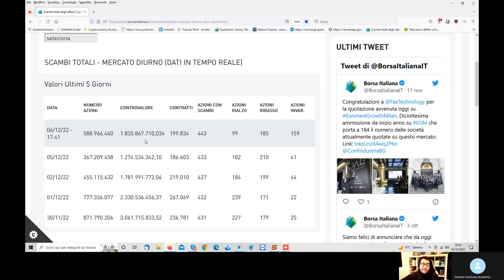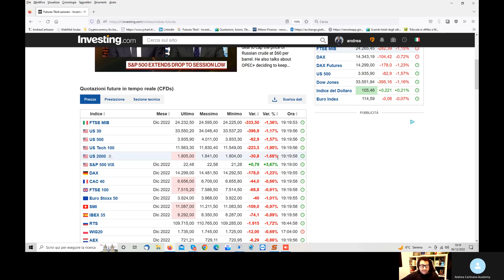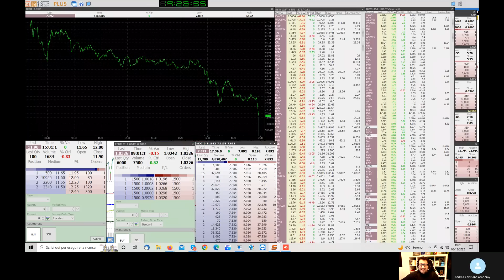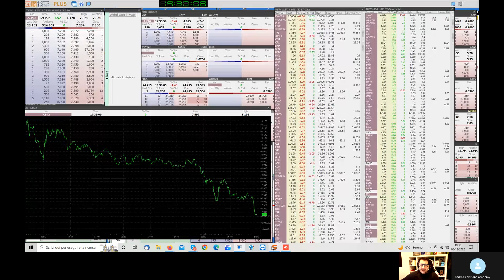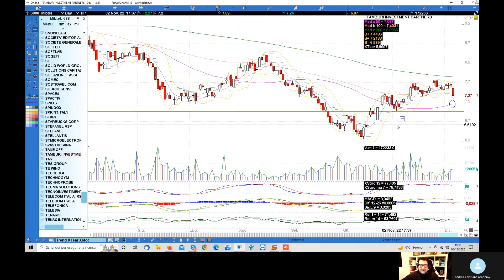Analisi mercato azionario 6.12.2022 S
Consueto appuntamento giornaliero concentrato sul future del Ftsemib e sui tittoli Leonardo,Unicredit,Erg,Prysmian, Diasorin,Nexi,Amplifon e Iveco ai queli ho aggiunto Portobello,Esi,Technoprobe,Carel,Digitouch e Tamburi